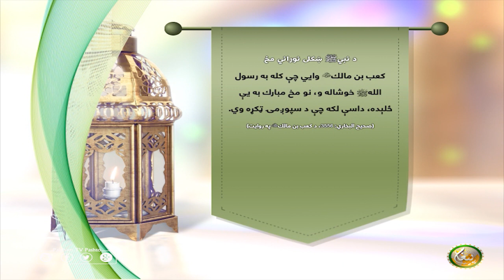د نبيﷺ ښكلى نوراني مخ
كعب بن مالك رضي الله عنه وايي چې كله به رسول اللهﷺ خوشاله و، نو مخ مبارك به يې ځلېده، داسې لكه چې د سپوږمۍ ټكړه وي.
(صحيح البخاري: 3556، د كعب بن مالك رضي الله عنه په روايت)